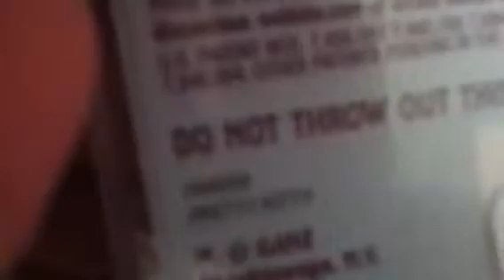New webkinz from carlton cards!